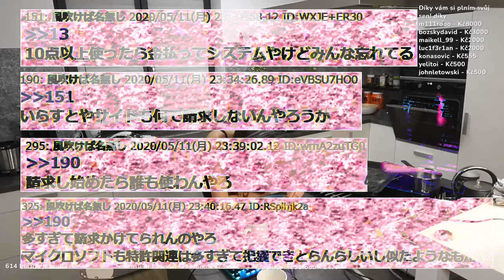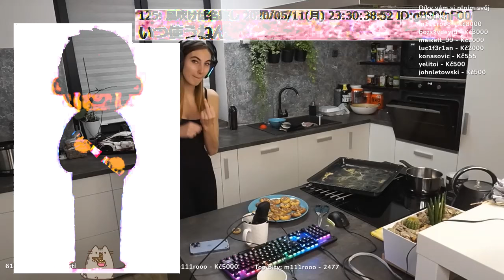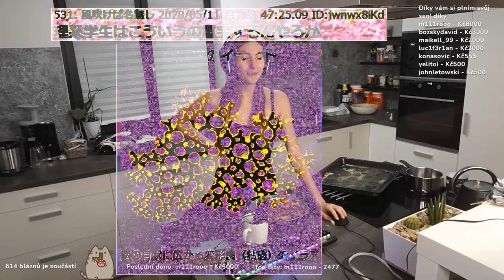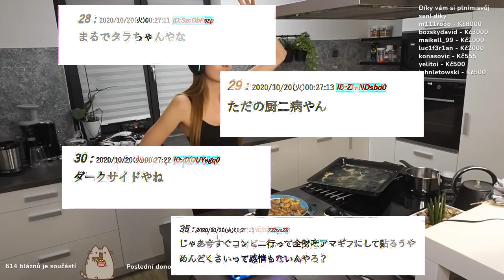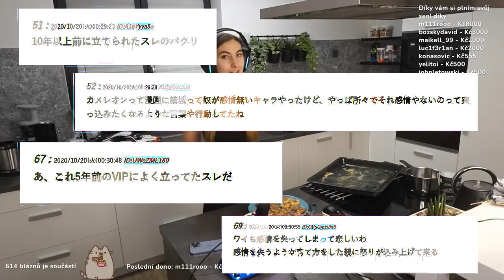【2ch面白いスレ】あの「いらすとや」が世界で大活躍してて笑ったｗｗｗ【ゆっくり解説】 【バカ】